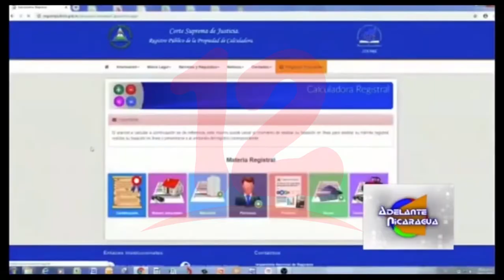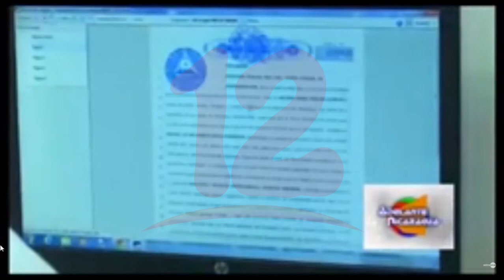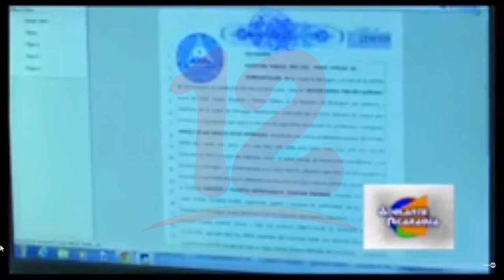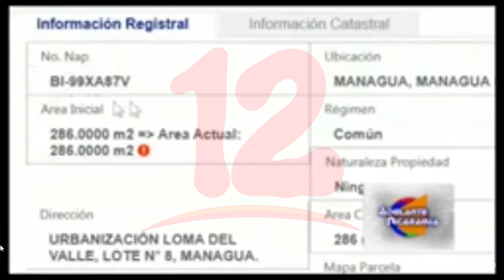Defensa para actualizar registro mercantil no tiene información completa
Noticias12Nicaragua Defensa para actualizar registro mercantil no tienen información completa, lo que ocasiona la inmovilización de la sociedades, por lo que desde aboganic proponen mas flexibles al tipo de sanción impuesta.